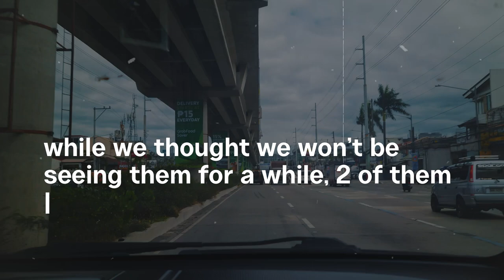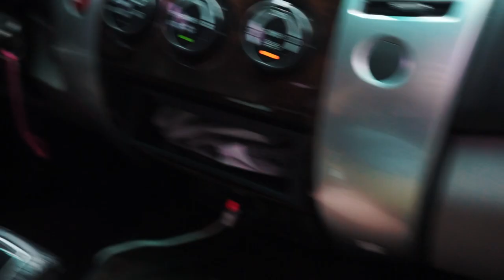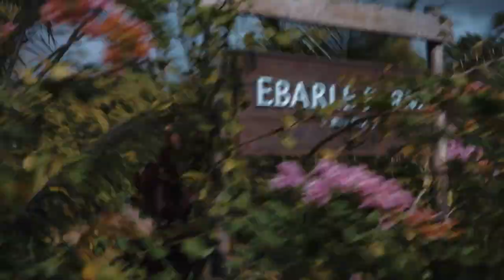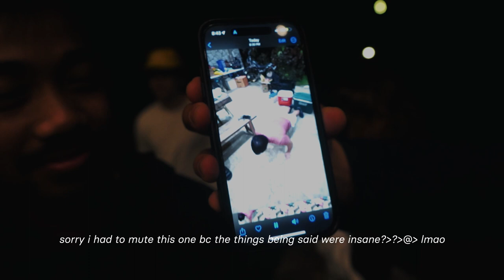pov: your plans make it out of the groupchat 🏕️✨ // camping at stonepile in the forest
our friends who left the country for bigger pursuits decided to visit home and brought us on a weekend camping trip in february. :)

stay safe and healthy always. see you again soon~
love, dany

thank you to ate andrea and kuya johann! 🏕️

✿ starring my friends!

✿ fonts
Headers/Titles: Cosplay, BBC Mikser, Neuething Sans, Filmotype Lacrosse
Captions: Basier Circle
End Card: Swear Banner
(most available on Adobe Fonts)

✿ music
Carmen Suite no. 1: VI. Les toréadors [Going Seventeen 2020 TTT]
Indecision - Dyalla
A Year Ago (Inst.) - NEFFEX

✿ about
✨ 1998, ateneo bfa information design '24
🎥 filming: canon 80D, samsung note 20 [+ Sony A7]
📷 lenses: canon 50mm f/1.8, canon 10-22mm f/3.5-4.5
🖥 editing: adobe premiere pro, adobe photoshop / illustrator, adobe after effects

✿ contents
00:00 intro
00:25 reunion
01:18 on the road
02:34 arrival @ camp
12:17 dinner!
15:04 drinks :P
19:27 playing with fireworks
22:30 morning after